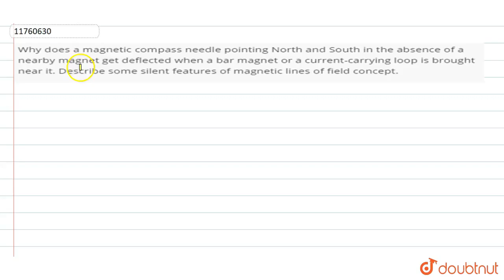Why does a magnetic compass needle pointing North and South in the absence of a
Why does a magnetic compass needle pointing North and South in the absence of a nearby magnet get deflected when a bar magnet or a current-carrying loop is brought near it. Describe some silent features of magnetic lines of field concept.